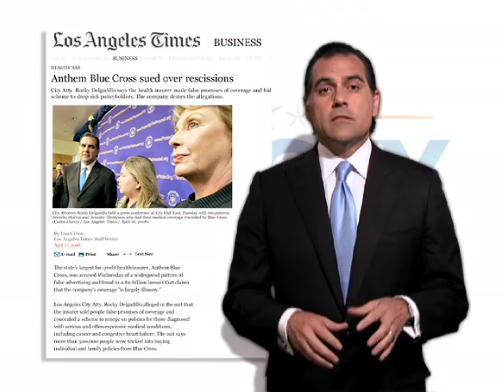Rocky Delgadillo for Attorney General 2010.mov